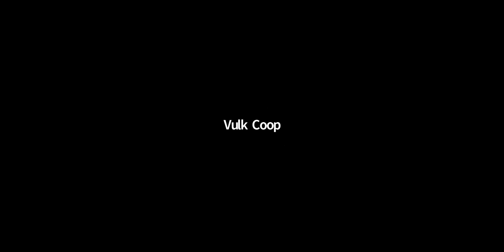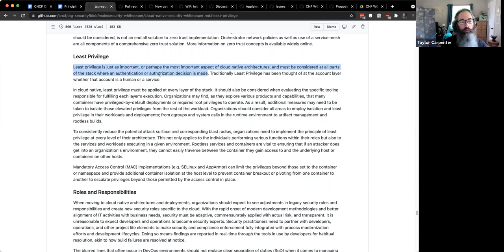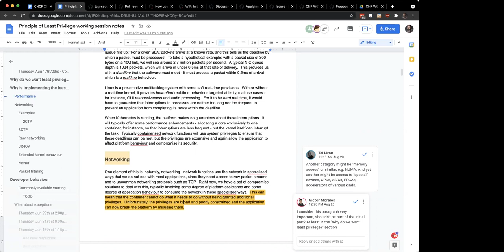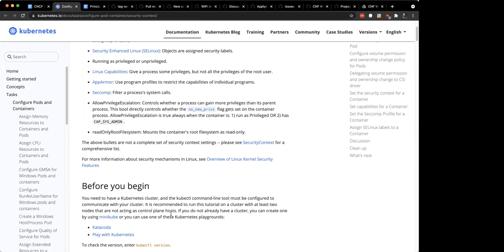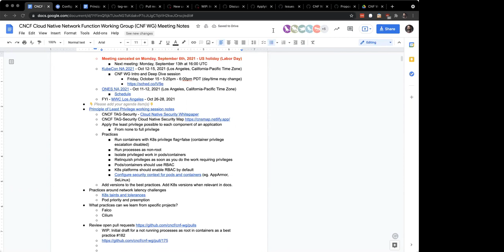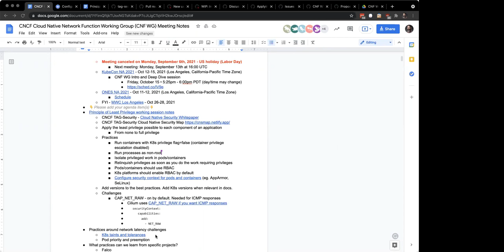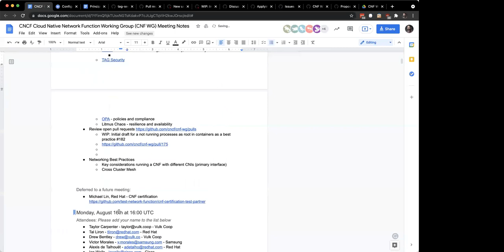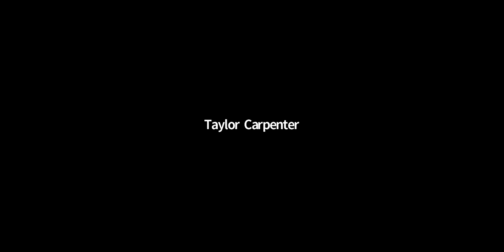CNF WG Meeting 2021-08-30